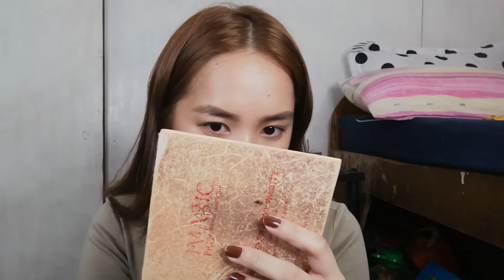MAYBELLINE FIT ME FOUNDATION DEWY and SMOOTH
Maybelline Fit me Foundation Dewy + Smooth - P399